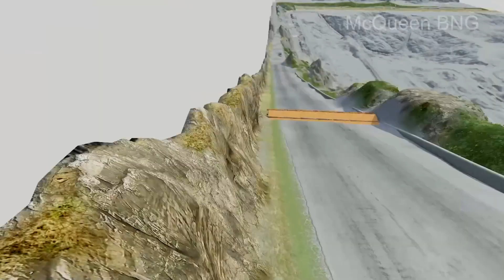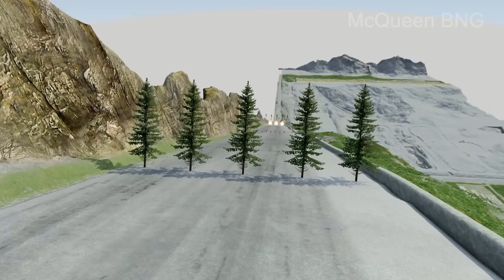Big & Small King Dinoco vs Big & Small Monster Truck Doc Hudson DOWN OF DEATH BeamNG drive - beanmg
beamNG,
beam NG,
beanmg,
beamNG drive,
car video,
car game,
Miss Fritter,
King Dinoco,
Dinoco,
cars beamng,
Dinoco beamng,
Chick Hicks,
Doc Hudson,
Chick Hicks beamng,
Doc Hudson beamng,
bean mg,
Mater,
McQueen,
Mater beamng,
McQueen beamng,
Candice,
Fillmore,
Candice beamng,
Fillmore beamng,
Gudmund,
Gudmund beamng,
Big & Small,